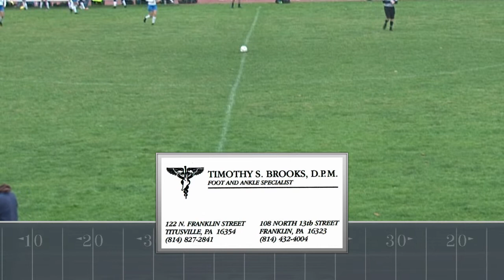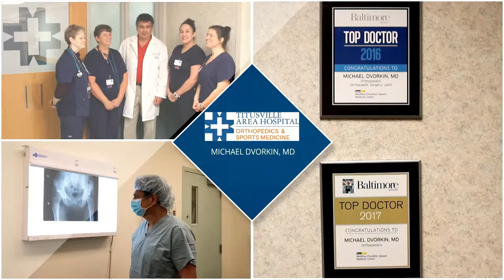Rocket Girls Soccer 2020 vs Cambridge Springs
The Lady Rockets host the Lady Blue Devils at the Ed Myer Complex. Monday, October 26, 2020